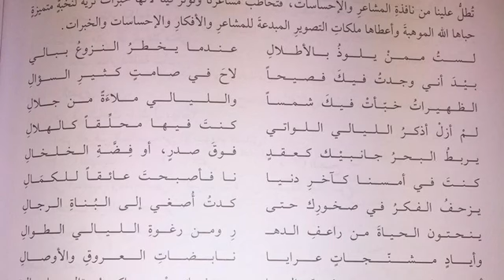وقفة على السور - للصف الحادي عشر - Solomkj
أتمنى ان ينال إعجابكم و سامحونا عالقصور
music

Maryam Shehab – SOLOMKJ